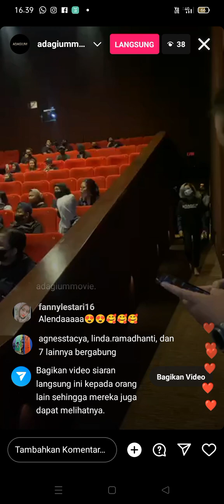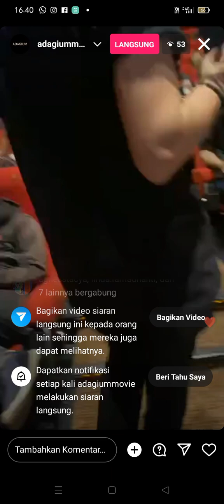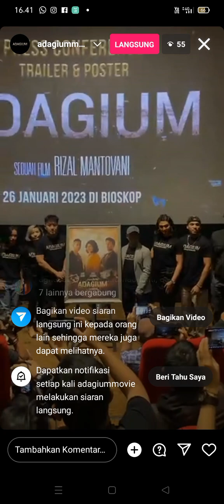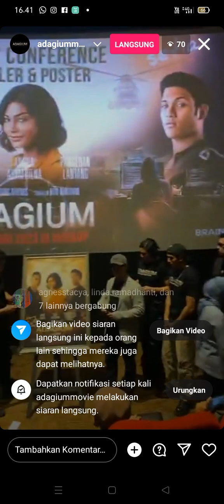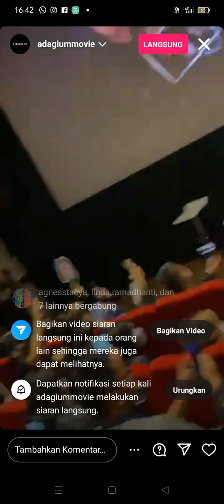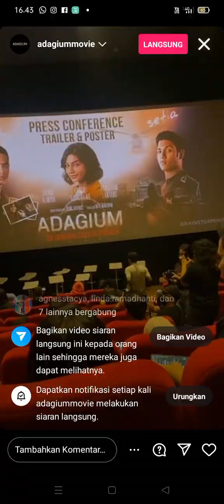para cast ADAGIUM di presscon